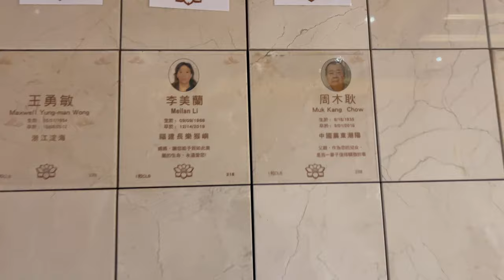Explore beautiful places with me || Tibetan Monastery at Upstate || Catskills || Tibetan Vlogger